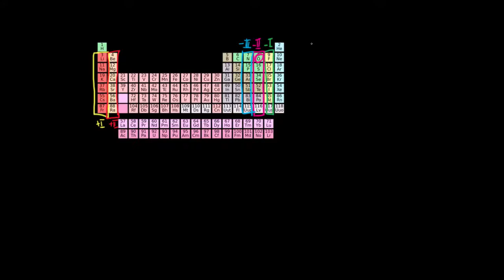Evolution du nombre d'oxydation dans le tableau périodique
Evolution du nombre d'oxydation le plus courant pour les atomes d'une même famille du tableau périodique.